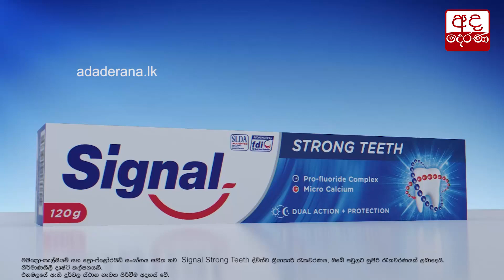මම කරපුවා පොතක් ලියන්න පුළුවන්... මෛත්‍රීපාල සිරිසේන